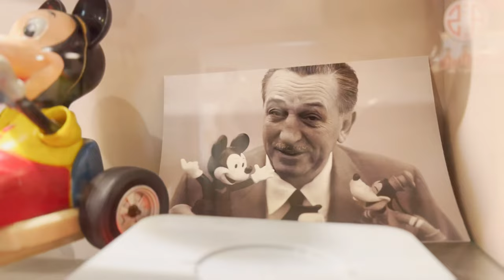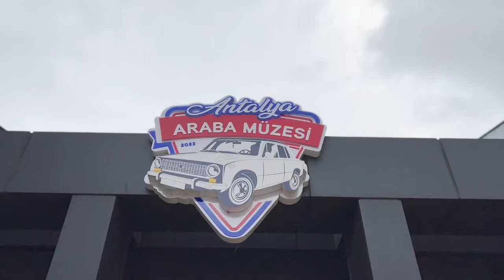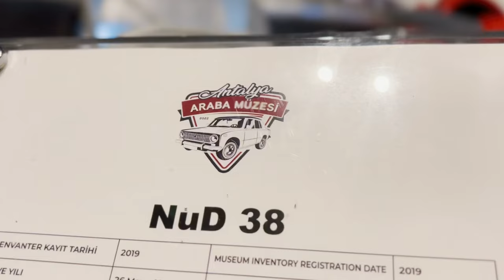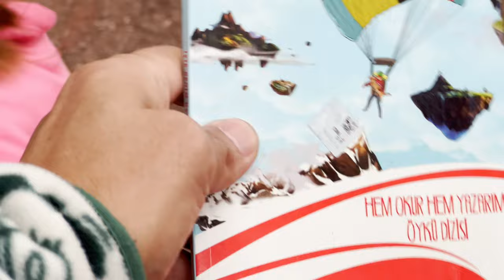ANTALYA FUNTASTIC PARK VE DOKUMA PARK; ANTALYA ARABA MÜZESİ VE OYUNCAK MÜZESİ GEZİSİ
Kardeşimizi ziyaret bahane, hep beraber gezmek şahane. Antalya'da Funtastic Park ve Dokuma Park sanat Parkına gittik. Dokuma Park içinde bulunan ANTALYA ARABA MÜZESİ VE ANTALYA OYUNCAK MÜZESİ 'nde çok eğlendik. Anılarımızdaki oyuncakları tekrar görmek çok güzeldi. Filmlere konu olan arabalar, Eskişehir'deki Devrim Arabası'nın replikası ayrı bir güzellikti.  Dokuma Park'da gerçekten güzel bir iş çıkarılmış. Funtastic Park ise her bölümde aktivitelerde alınan paralarla baya avrupa standardına çıkmış. Halbuki Funtastic Park'a ilk girişte bir para alsalar bu kadar pahalı olmaz herhalde. Bağzı özelleşen kamu işleri pahalıya çıkabiliyor. Bunlardan biri de Funtastic Park. Şöyle zor günlerde nefes almaya gelen vatandaşa daha uygun fiyatlar olması gerek.

Merhaba izleyen, hoşgeldin biz DELİKAFALAR AİLESİ’yiz. Ailemiz anne Elif Göktaş, baba Fatih, büyük kız çocuğumuz Karen ve küçük kızımız Pia’dan oluşuyor. 2017'de açtığımız Delikafalar.com sitesini ve Delikafalar Youtube sayfasına profesyonel videolar editlemeye pandeminin başlangıcında İstanbul'dan göçtüğümüz Şirince Köyü'nde başladık. Babamız Fatih Serdaroğlu için yıllardır düşündüğü Delikafalar Vlog sayfasına fırsat doğmuş oldu. Kısa sürede 3000 takipçiyi geçtik. Oldukça ilgi gören KöyHayatı videolarımızın serisi 23 videodan oluşuyor. 2021 yılının Mayıs ayında, yani Şirince'ye taşınmamızdan bir yıl sonra tekrar şehir hayatı için Selçuk Efes ilçesine bir apartman dairesine taşındık. Her ortama uyum sağlayabilen Delikafalar Aile'sinin macerası devam ediyor.